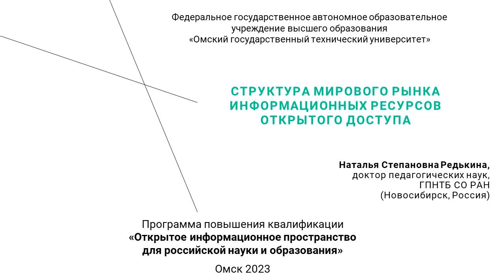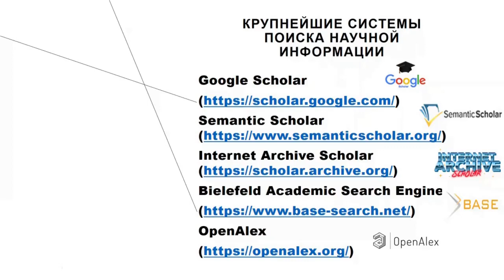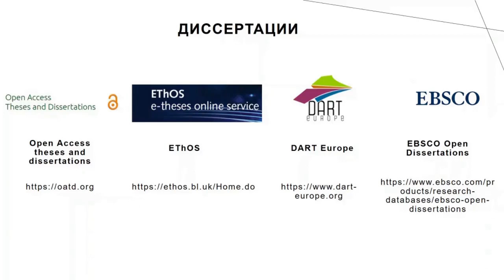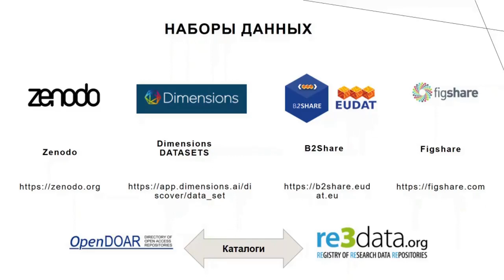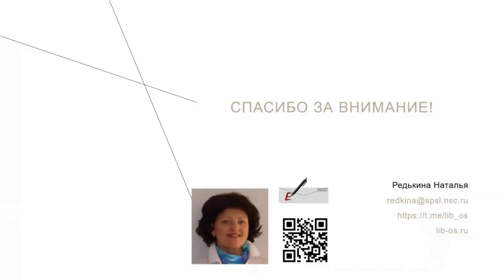1.2. Структура мирового рынка информационных ресурсов открытого доступа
"Открытое информационное пространство для российской науки и образования". Лектор: Редькина Н.С., д.пед.н., ГПНТБ СО РАН (Новосибирск, Россия)